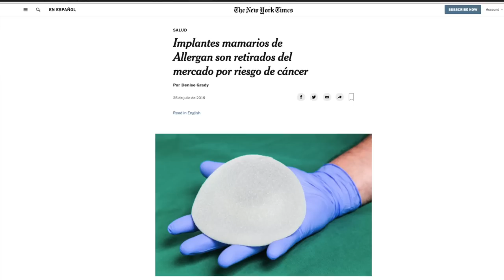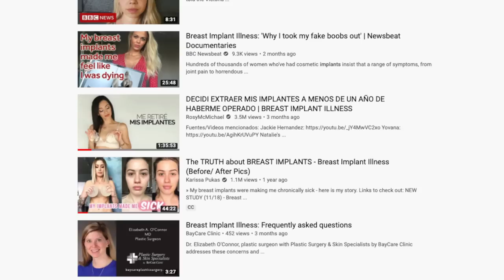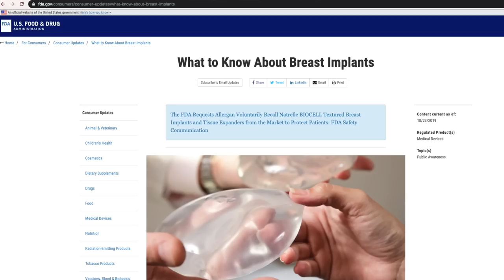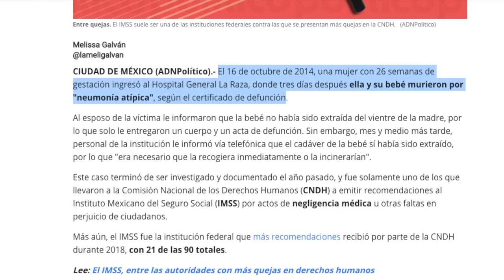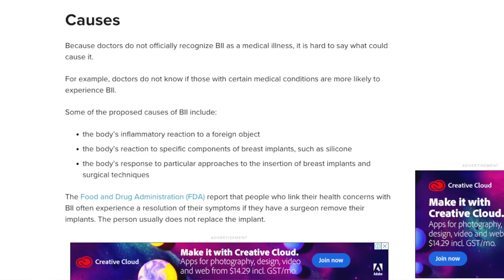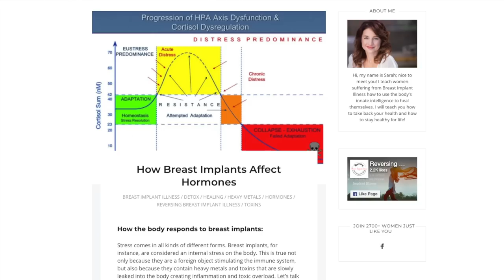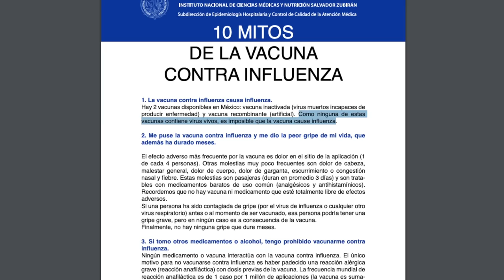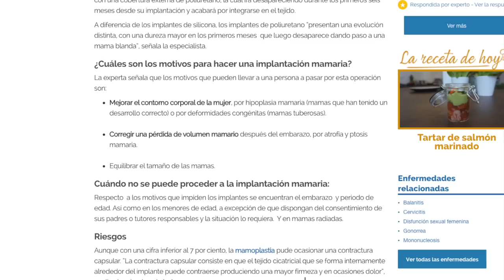¿Existe la "enfermedad por implantes"? | Diagno-Cis 106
Primero pensé.. ¿te pueden enfermar tus implantes? Voy e investigo y me topo con DE TODO. Ahora ya no sé bien que pensar.

Pero tengo algunas ideas. Les comparto.

¡Hablemos un rato!